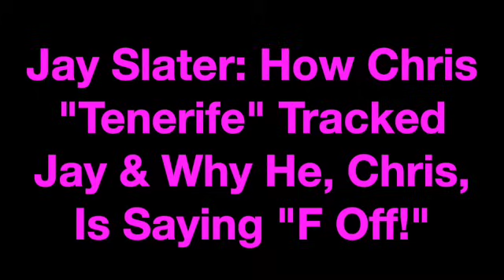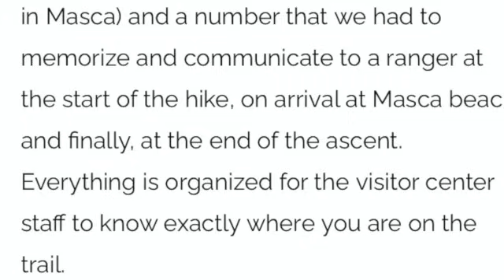Jay Slater: How Chris "Tenerife" Tracked Jay & Why He, Chris, Is Saying "F Off!"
A local hiker and property developer named Chris Pennington (aka Chris Tenerife) claims that he and another guy tracked Jay's path down to the ravine through a process of elimination. Then, they told the Garcia Civil either go there and retrieve Jay Slater, or we will tell the Dutch search team where Jay is. They will get the glory, and you guys will look lazy and incompetent. Allow me to tell this fascinating Bed Crime Story. I promise you will laugh and maybe cry too.

Your options include:
1. Hitting that Thumbs Up Like Button after each video.

4. A channel membership (see main page of channel for “JOIN” button).

6. I have coffee mugs, T-shirts, Sweatshirts, and more. Super Thanks in the Comments Section.